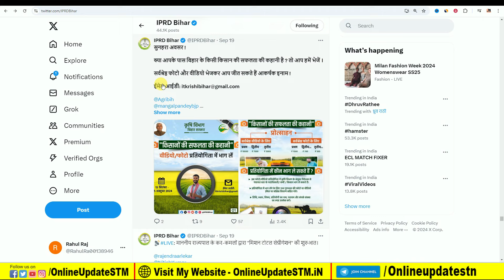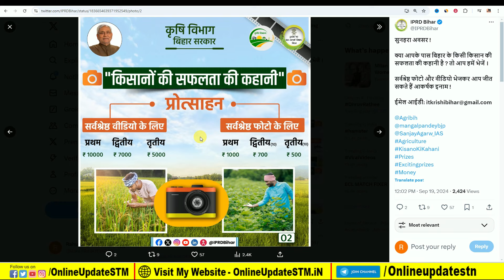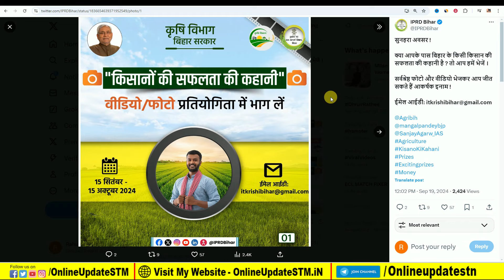बिहार कृषि विभाग दे रही है किसान को 10 हज़ार रुपए का इनाम ऐसे करे आवेदन | Bihar Krishi Yojana 2024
Hi
Dosto Aaj Ki Is Video Me Maine Aapko Ye Bataya Hai बिहार कृषि विभाग दे रही है किसान को 10 हज़ार रुपए का इनाम ऐसे करे आवेदन | Bihar Krishi Yojana 2024 Ummeed Hai Aapko Ye Video Bahut Pasand Aayegi

Important Vidoes-

MY EQUIPMENTS :
Camera Canon 200D Mark 2
50mm Lens
Camera Tripod